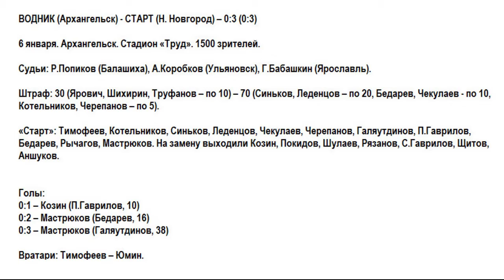"СЫГРАЛИ ГРАМОТНО"6/1/2008г./"ВОДНИК"АРХАНГЕЛЬСК-"СТАРТ"НИЖНИЙ НОВГОРОД 0:3(0:3)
ВОДНИК (Архангельск) - СТАРТ (Н. Новгород) – 0:3 (0:3)
6 января. Архангельск. Стадион «Труд». 1500 зрителей.
Судьи: Р.Попиков (Балашиха), А.Коробков (Ульяновск), Г.Бабашкин (Ярославль).

Штраф: 30 (Ярович, Шихирин, Труфанов – по 10) – 70 (Синьков, Леденцов – по 20, Бедарев, Чекулаев - по 10, Котельников, Черепанов – по 5).

«Старт»: Тимофеев, Котельников, Синьков, Леденцов, Чекулаев, Черепанов, Галяутдинов, П.Гаврилов, Бедарев, Рычагов, Мастрюков. На замену выходили Козин, Покидов, Шулаев, Рязанов, С.Гаврилов, Щитов, Аншуков.

Голы:
0:1 – Козин (П.Гаврилов, 10)
0:2– Мастрюков (Бедарев, 16)
0:3 – Мастрюков (Галяутдинов, 38)

Вратари: Юмин-Тимофеев

После игры

Алексей ДЬЯКОВ, главный тренер «Старта»:
- Если мы ставим своей задачей попасть в «шестерку», то необходимо брать очки и на выезде. И перед игрой я напомнил ребятам, что без набранных в гостях очков решить такую задачу будет трудно. И в Архангельске ребята показали, думаю, почти все, на что на данный момент способны. Мы сыграли грамотно и, считаю, что переиграли «Водник» тактически. При этом у нас 70 минут штрафа, то есть большую часть игры мы провели в меньшинстве. Были моменты для взятия ворот и у «Старта» (могли забить и четыре, и пять мячей), и у «Водника». Но на высоте был наш вратарь Рома Тимофеев.
- Каковы были самые явные моменты для взятия ворот у «Старта», кроме забитых мячей?
- Во втором тайме мы провели хорошую атаку, в штрафной площади снесли Антона Рычагова, но судья не назначил 12-метровый. Еще в результате хорошей комбинации выходил один на один Леня Бедарев, но «Водник» спас вратарь Максим Юмин. А мог получиться гол-красавец!
- «Родина» неожиданно проиграла дома «Ракете». Шансы «Старта» на попадание в «шестерку» от этого, кажется, уменьшаются…
- Да, результат, конечно, неожиданный. Тем более, что «Родина» никогда за последние много лет так крупно не проигрывала дома – 1:9. А ведь буквально недавно в Казани эти же соперники сыграли вничью – 4:4. Но спорт – есть спорт. Наша группа очень плотная, где сейчас семь команд претендуют на место в «шестерке». Но останавливаться на достигнутом не будем, нужно двигаться вперед от игры к игре. Конечно, у нас сложнейший календарь ближайших матчей – дома «Динамо» и выезд в Казань и Ульяновск. Все будет зависеть от того, сколько мы наберем очков в этих играх. Но при этом уже большим плюсом является то, сколько очков мы набрали на данный момент. В этом году для нашей команды это уже большой успех. По общему мнению, «Старт» заметно прибавил, команда играет и набирает обороты.
- «Старт» не забывают и болельщики…
- Да. Очень приятно, что нас поддерживали и на выезде, а семь-восемь человек даже приехали в аэропорт встречать команду. Мы играем именно для болельщиков. Всем хоккеистам и тренерам приятно, что за нас болеют, о нас не забывают, за нас переживают. А мы стараемся не огорчать своей игрой.